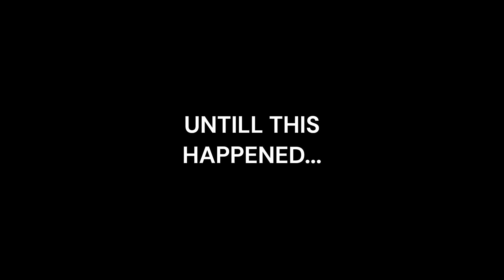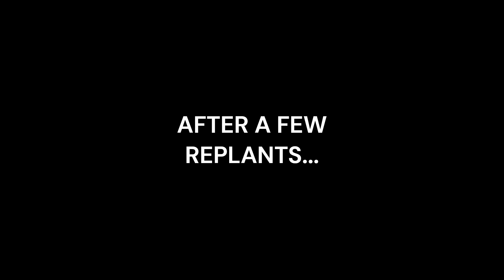I WENT IN FOR 2B POT AND THIS HAPPEND / WENT EDGE GOT SMACKED DOWN BAD (3XULTRA MBOX G/A) ALORA RSPS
ALORA RSPS LINK: ALORA.IO

-POST YOUR IN GAME NAME IN COMMENTS
-PUT NOTIFICATIONS ON BECAUSE AFTER EVERY VID THERE WILL BE FIRST COMMENTER WINNER

WINNER WILL BE ANNOUNCED DURING MY VIDEO'S